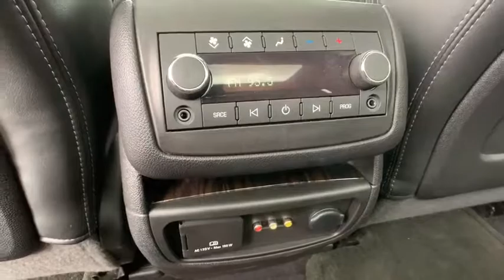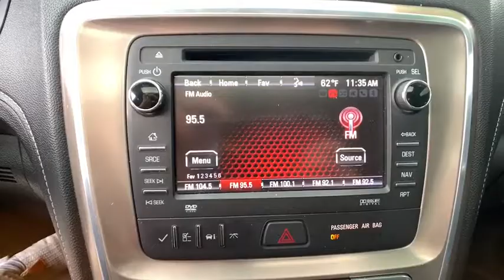2013 GMC Acadia Lake Tahoe, Carson City, Fernley, Reno, NV 1186A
Used 2013 GMC Acadia available in Reno, Nevada at Mountain West Auto Group. Servicing the Lake Tahoe, Carson City, Fernley, NV area.